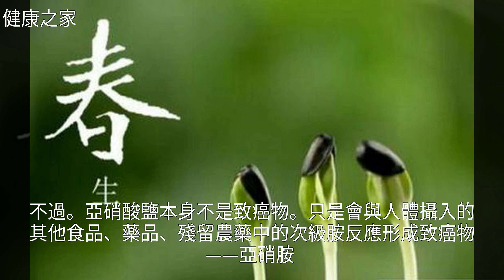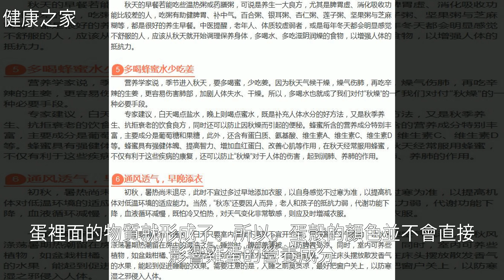養生小常識人人都應該知道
養生小常識人人都應該知道養生小常識人人都應該知道養 生 , 飲 食 健 康 , 減 肥 , 龍 蝦 , 豆 腐